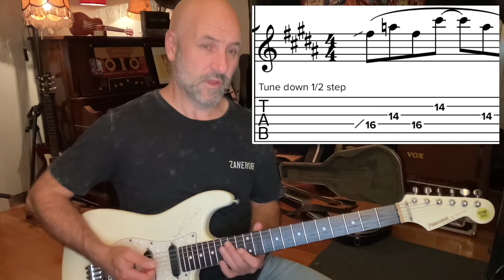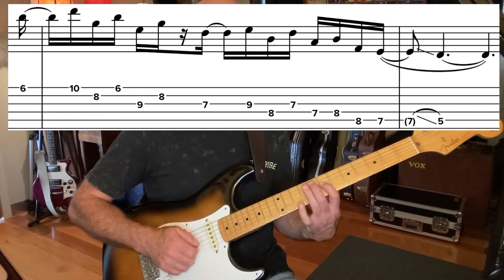The 20 Greatest Australian Rock Guitar Solos | Episode 2 | 15 to 11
What's your favourite Aussie lead break?
Is it in the list? Or did I snub some brilliant masterpiece from the archives?
This video has been swirling around my brain for the last couple of years and I've finally finished it!

This list features Boom Crash Opera, Crowded House, Daddy Cool, The Divinyls, Skunkhour, Midnight Oil, INXS, AC/DC, Southern Sons, Little River Band AND LRB, Cold Chisel, Australian Crawl, Mondo Rock, The Baby Animals, Rick Springfield, Olivia Newton John, Keith Urban, The Living End, John Farnham, Diesel, and Max Sharam.

00:00 Intro
00:38 #15
01:54 #14
05:25 #13
07:41 #12
10:21 #11

Equipment used:
Yamaha Super Axe
Yamaha Classical
Maton Mastersound
Maton EM325C
Fender Stratocaster
Greco Beatle Bass
Hohner Madcat Tele
Fernandes The Function Strat
Gibson The Paul

Tabs are ALL available over at my Soundslice.com channel.